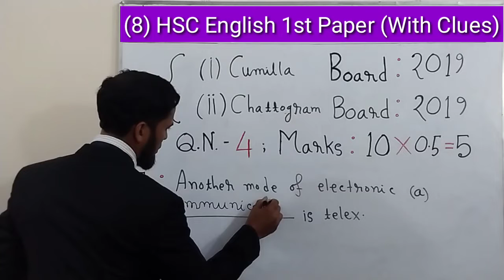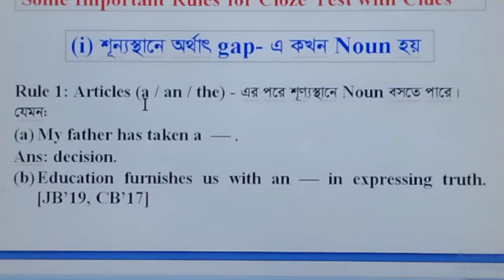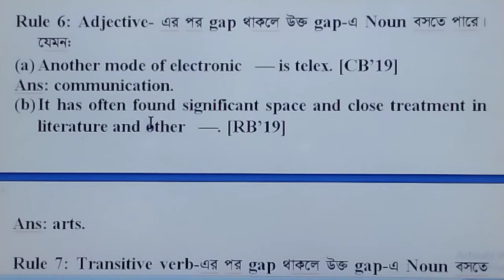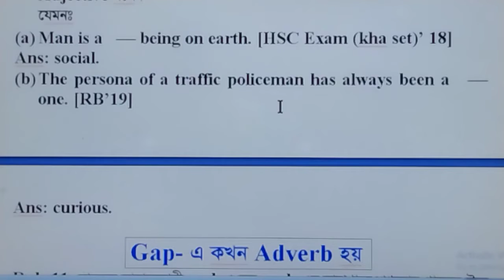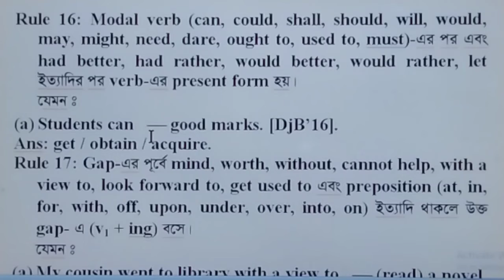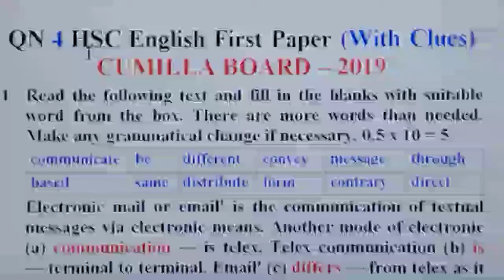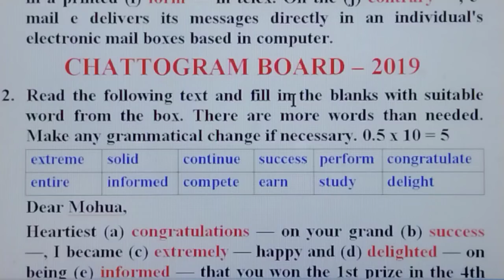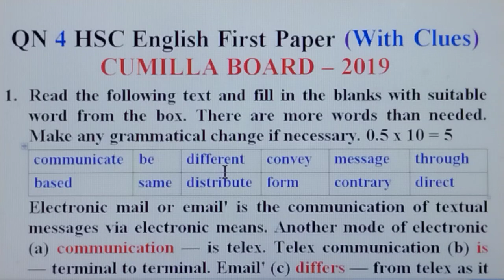HSC Cumilla Board and Chattogram Board With Clues 2019 ll Shortcut Rules.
This video is about shortcut rules of with clues and without clues.It also provides HSC English First Paper Cumilla Board with clues 2019 and Chattogram Board  with clues 2019. I have explained most important rules related with these two questions with proper explanation, tips and tricks which will be very much helpful for the SSC, HSC, Dakhil and Alim students. Most important features of this video are easy methods of filling the blanks, gap filling activities, special tips for filling the blanks, with clues and without clues শেখার সঠিক নিয়ম, cloze test with clues and without clues, SSC with clues and without clues, easy tips and tricks for with and without clues, magic rules of with clues and without clues.